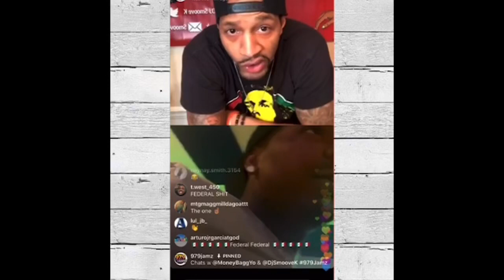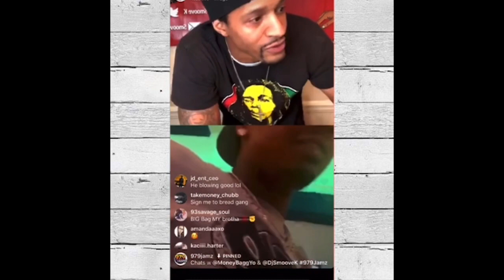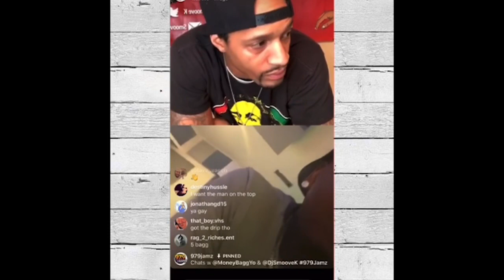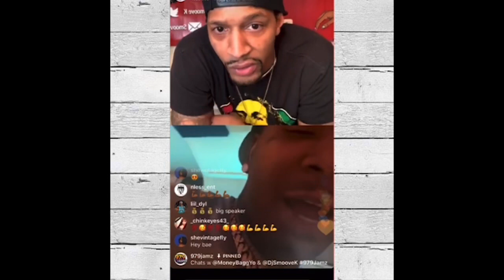Moneybagg Yo IG Live Interview Recap w DJ Smoove K talks New music, Quarantine & More 2020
Moneybagg Yo IG Live Interview Recap w DJ Smoove K talks New music, Quarantine & More